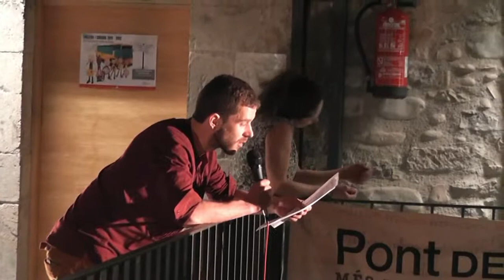PERFORMANCE DANSA / PINTURA - Dans Nit Ara DiD12 (Can Ninetes)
Dans Nit Ara. Día Internacional de la Dansa
21 d'abril 2012
Performance Dansa Contemporània / Pintura i Lectura del Manifest: Natalia Entrocassi, Antonio Izquierdo i Col·lectiu de Pintores Eugènials
Santa Eugènia de Ter - Girona